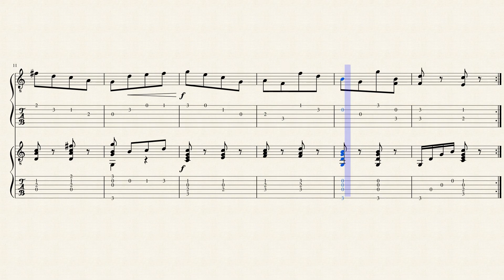60 Lessons for 2 Guitars, Op.168/06 - Joseph Küffner (1776 - 1856) - Tablature